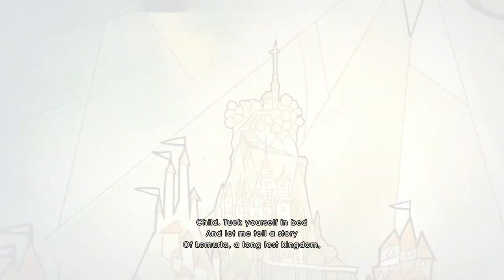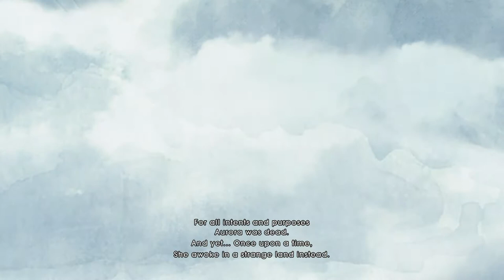Child of Light Lets Play Episode 1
Xeriana plays the first few minutes of Ubisoft's 2014 Child of Light!

For another Let's Play, watch my friend and I play Knights of the Old Republic.

Looking for something a little different? Why not give Pen and Paper Roleplaying games a try, join Xeriana, Seriva, and friends in their adventures in the Fantasy world of Vechaunus.